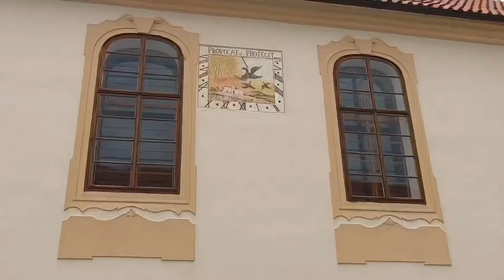№ 170. Zamek Hradek u Susice. Чехия. Пятничный отжим. DjiMavicAir и GoPro 6.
№ 170. Zamek Hradek u Susice. Чехия.
Пройдите через главные ворота замка Градек, и вы попадете в мир, совершенно отличный от сегодняшнего дня.
Замок 17 века. Расположен в деревне Градек, в 70 км от города Плзень. Да-да, именно тот Плзень, в честь которого назван сорт светлого пива.
Сейчас там находится отель и гостиница. В комнатах высокие потолки и большие окна. Интерьер оформлен в стиле эпохи Тюдоров Ренессанса и Людовика XIV.
Мы были там проездом. Погуляли, поели, полетали, поснимали! А когда я отлетал от замка и снимал его, чуть не засадил дрон на самое высокое дерево в городке! Только веточки промелькнули в кадре, у меня аж сердце заколотилось! Но всё обошлось без длинной лестницы, и мы поехали дальше.